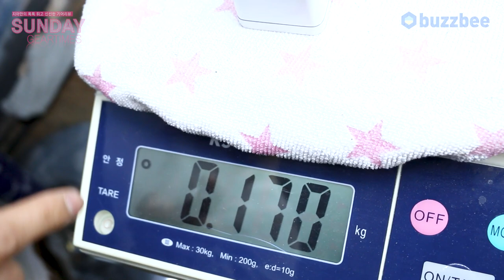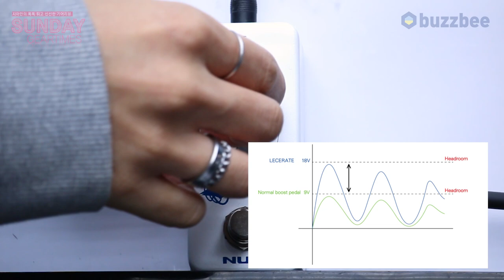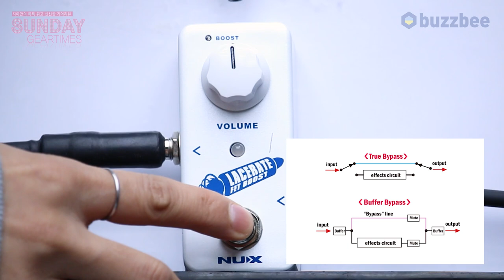[SundayGearTimes 458회] Nux 이펙터 Lacerate NFB-2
0:00 언박싱
1:12 기어소개
1:14 클린 부스트 (펜더앰프)
3:09 크랭크 부스트 (펜더앰프)
7:20 클린 부스트 (마샬앰프)
8:46 크랭크 부스트 (펜더앰프)
9:20 한줄평
9:44 점수